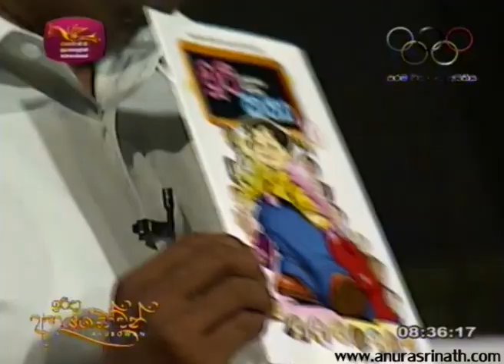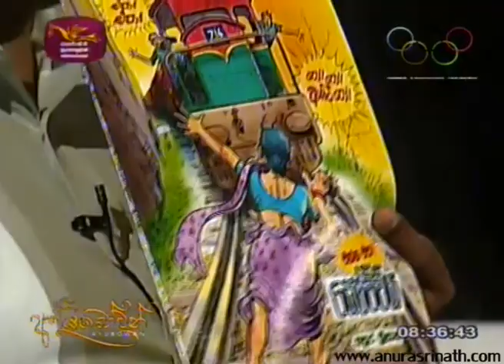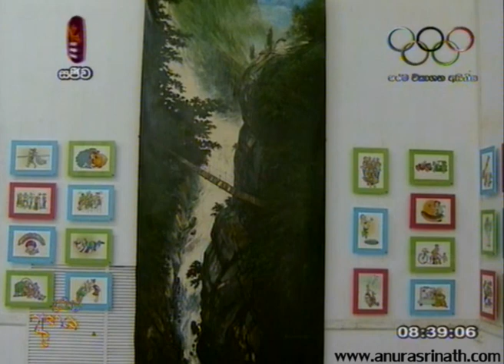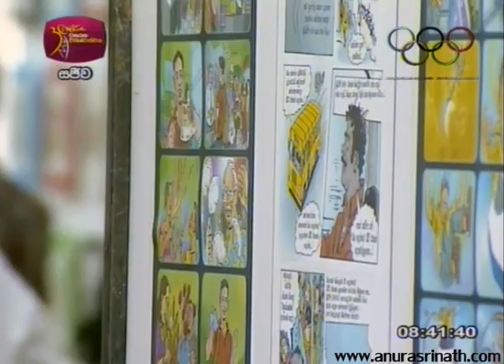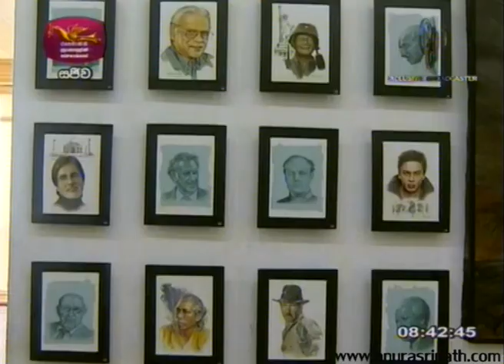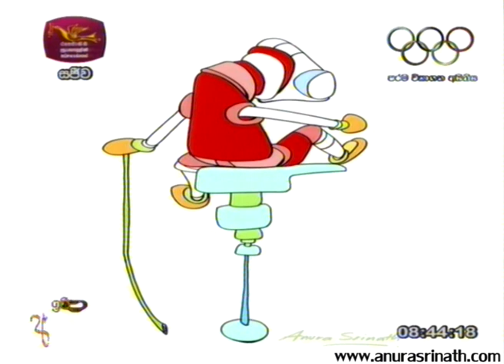Anura Srinath - Irida Ayubowan - 5th August 2012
Anura Srinath's Interview with 'Irida Ayubowan' TV Program by Rupavahini on Sunday, 5th August 2012.
Discussion is about 'ANURĀLŌKAYA - His solo Art exhibition held on 2nd, 3rd, 4th & 5th August 2012 at National Art Gallery, Colombo.